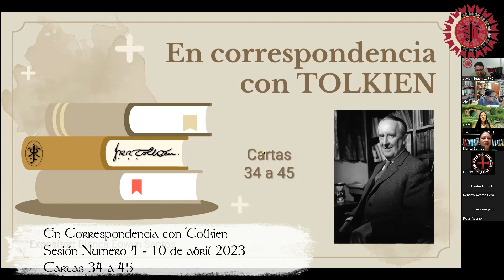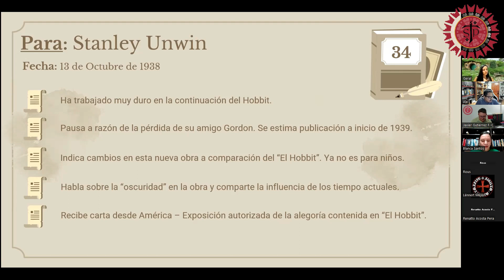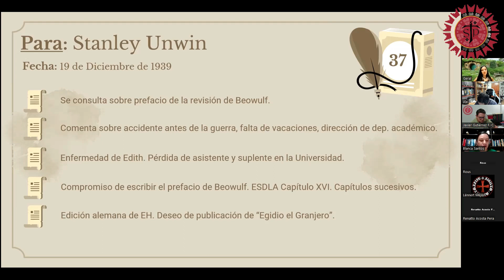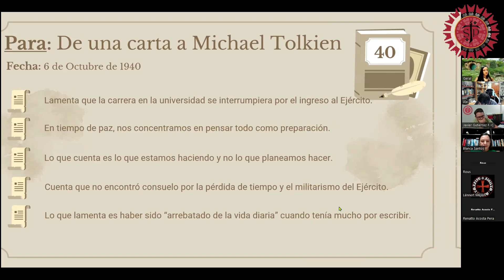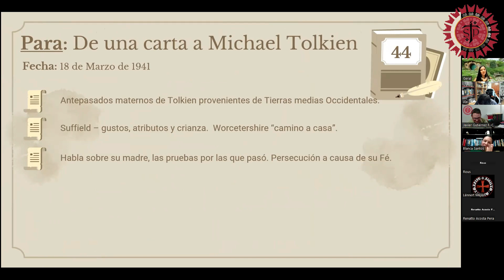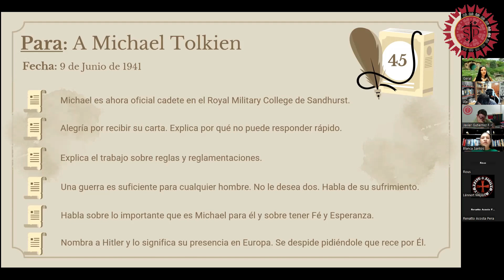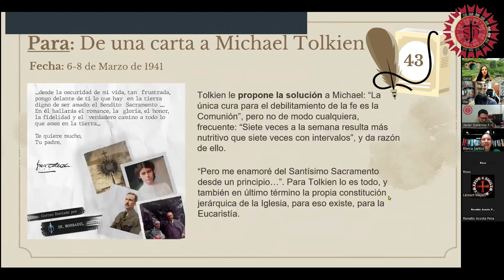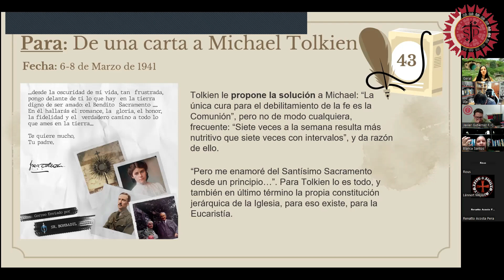En Correspondencia con Tolkien S4 - Cartas 34 a 45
En Correspondencia con Tolkien

Sesión Numero 4
10 de abril 2023

Cartas 34 a 45